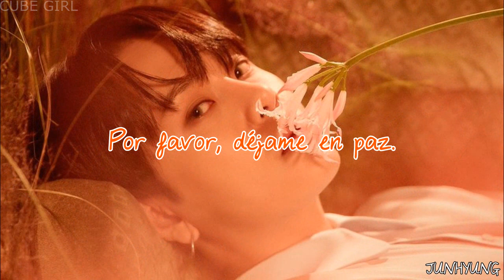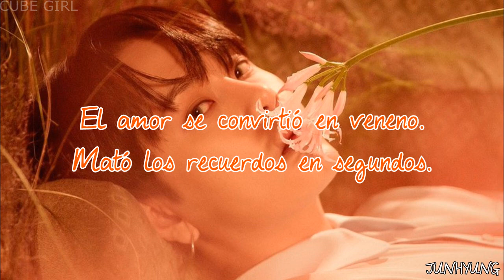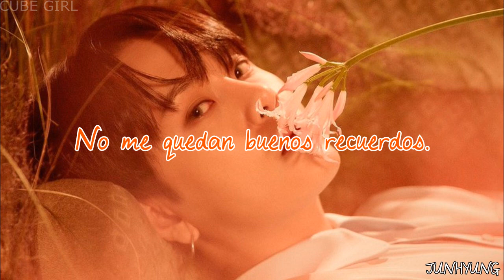Leave Me Alone | HIGHLIGHT (Junhyung & Gikwang) | Sub Español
Canción: Leave Me Alone
Artistas: Junhyung & Gikwang
Grupo: HIGHLIGHT
Mini Álbum: OUTRO
Año: 2018

Junhyung (naranja) - vocalista, rapero principal y bailarín
Gikwang (rosa) - vocalista y bailarín principal